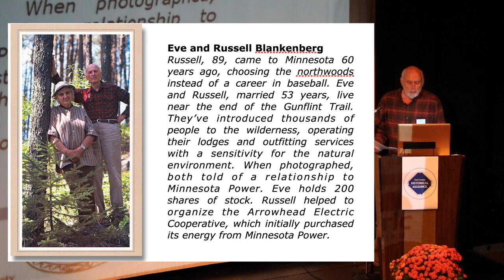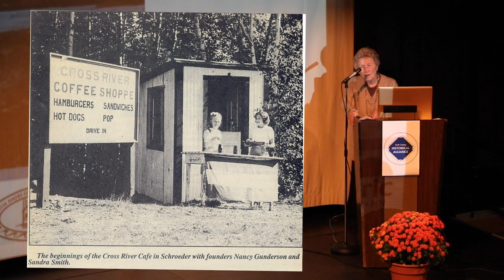2023 Storytelling from the Back Roads of Cook County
The Historic Alliance of Cook County presents "Storytelling from the Back Roads of Cook County" - a presentation of storytellers from across the county.
The historical societies of Schroeder, Tofte, Gunflint Trail and Cook County joined together to bring this event to the community. Storytellers recount stories from all along the shore.
Part of the program also included Frederick Dudderar and a special viewing of Part One of his film " A History of Commercial Fishing along the North Shore & Isle Royale" but it is not included in this video due to file size as well as to respect the rights of the sponsors.